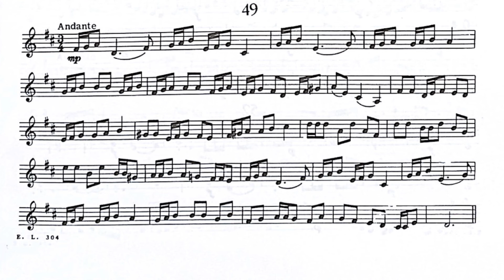Estudio nº 49 - Robert W. Getchell - First Book of Practical Studies for Cornet and Trumpet.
Estos videos van dirigidos a todos los que desean comenzar sus estudios con este libro muy didáctico, si deseas tener un asesoramiento personalizado no dudes en escribirme a mi correo o al WhatsApp personal .